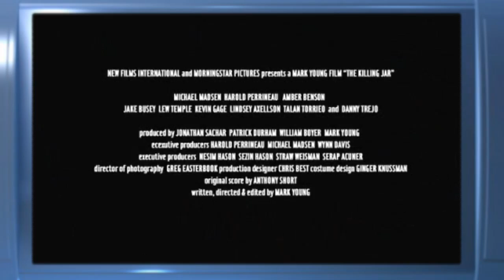The Killing Jar - Trailer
The Killing Jar - Trailer - Seven people are passing time one late evening at a small roadside diner in the middle of nowhere. Among them are Noreen (Amber Benson), a waitress trapped in a loveless marriage; John (Harold Perrineau), a melancholy salesman; Hank (Kevin Gage), a quiet with a secret; Lonnie (Lew Temple), a small-town cop; and Jimmy (Danny Trejo), the ill-tempered owner.
When a radio reports the disturbing murders of a family in a nearby county, the patrons immediately suspect new arrival Doe (Michael Madsen) as the killer. A bloody confrontation ensues, and the patrons become hostages as the troubled Doe decides their fates. As secrets are revealed, the desperate survivors slowly realize that one of the hostages may be even more dangerous than their captor.